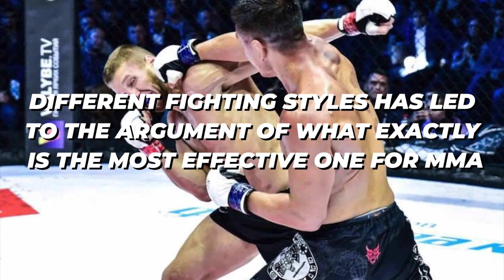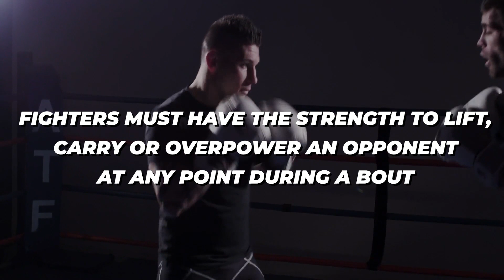MMA Characteristics That Make GREAT Fighters!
Welcome back to Fighters Craze. MMA is a kind of sports entertainment that can bring thrills and excitement to fans. That is of course provided that the MMA fight is between two fighters willing to give their all for the love of sports. However, there are times when a fight is boring leading us to think about the Keys to developing a Great MMA fight.

Keys to developing a Great MMA fight will mostly come from having a good training camp. Before fighters go out and do their stuff in the MMA ring, fighters must undergo strict and disciplined training. Watch this video and see the road to having an exciting MMA fight.